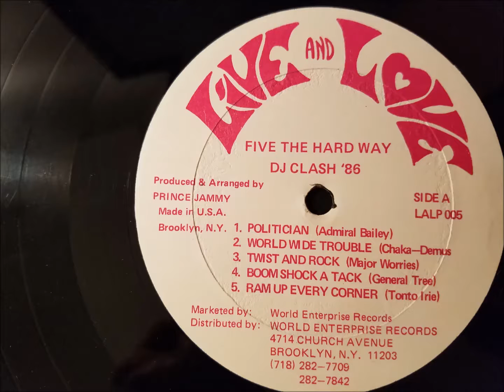Tonto Irie - Ram Up Every Corner - Live and Love LP - 1986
Tonto Irie
Ram Up Every Corner
Live and Love LP - 5 The Hard Way - Prod. By Prince Jammy - 1986